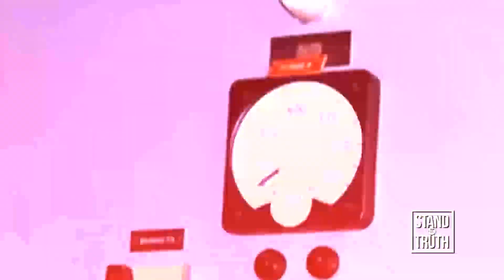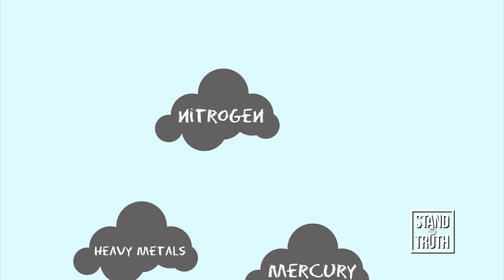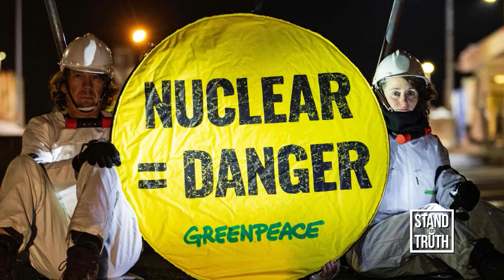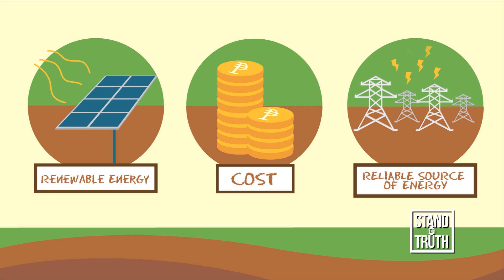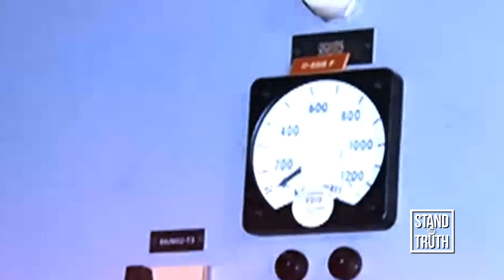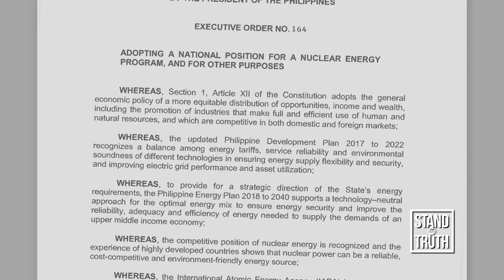INSIGHTS - Nuclear energy: Handa na nga ba ang Pilipinas dito? | Stand for Truth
Sa diskusyon tungkol sa energy security ng bansa, hindi maiiwasang pag-usapan ang pagbubukas ng Bataan Nuclear Power Plant. Natapos ang pagpapagawa nito noong 1984 pero hindi kailanman ginamit.

Handa na nga ba ang Pilipinas para sa nuclear energy? Alamin ang sagot ng mga eksperto sa video na ito.